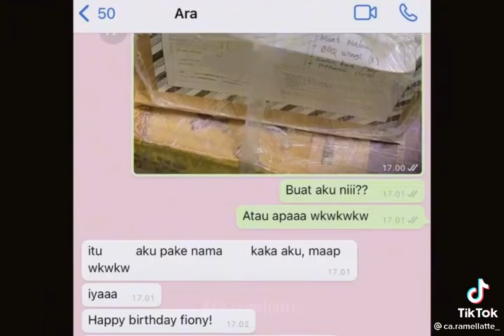ONE LOVE 3(1)